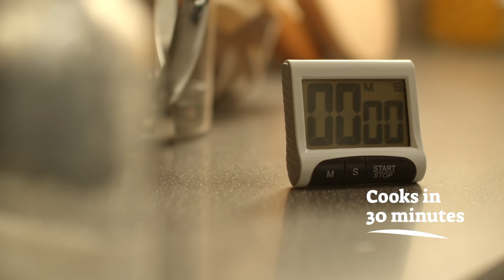Del Monte Sauce-special Menudillo Recipe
Add Del Monte Tomato Sauce to simple ingredients para may Sauce -special dish ka na in 30 minutes, just like Sauce-special Menudillo.